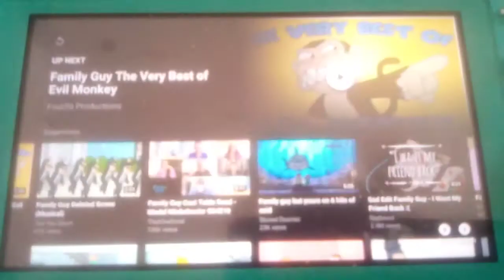Family Guy - "You've made me 1930s work whistle angry!" (Clip from S17E18)